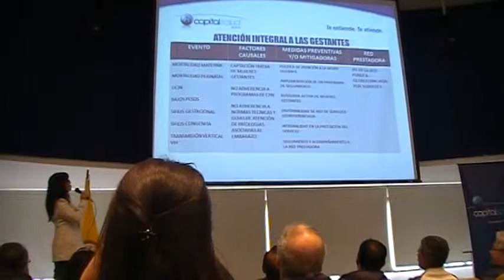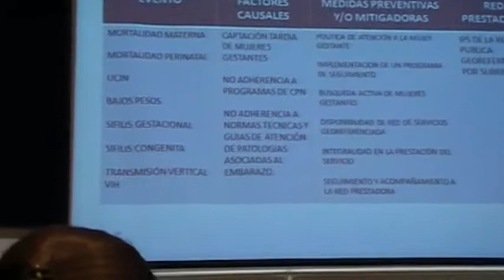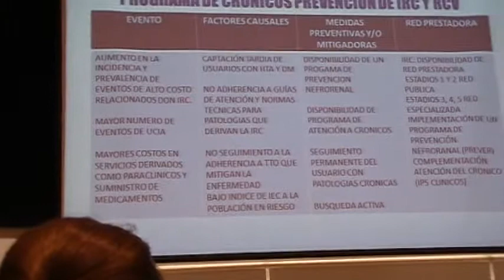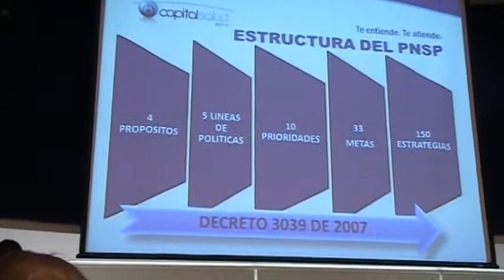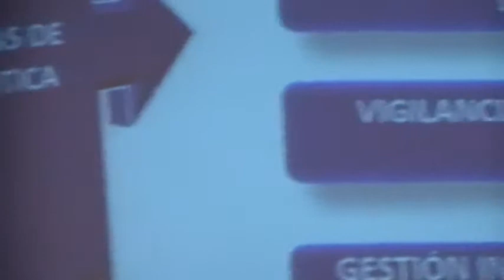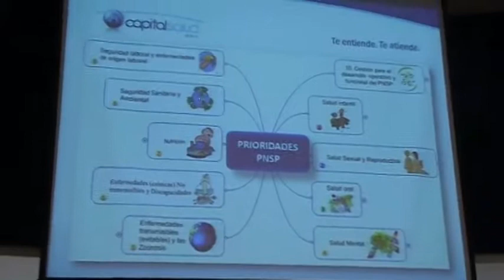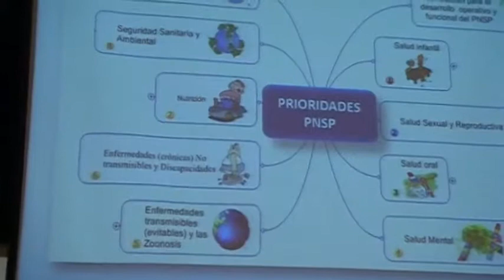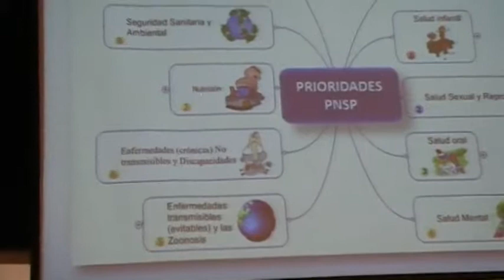Audiencia Pública de Rendición de Cuentas EPS-S Capital Salud 2012 - parte III